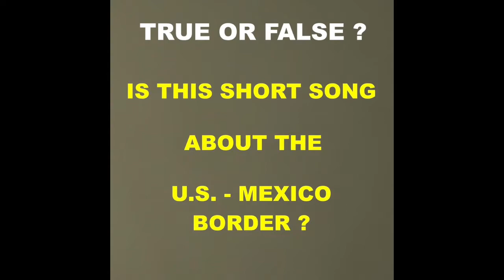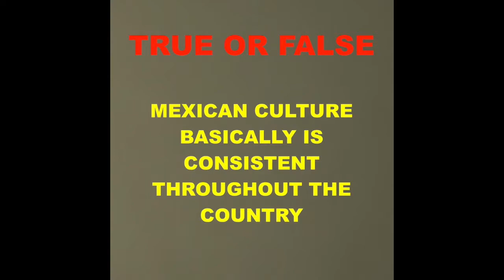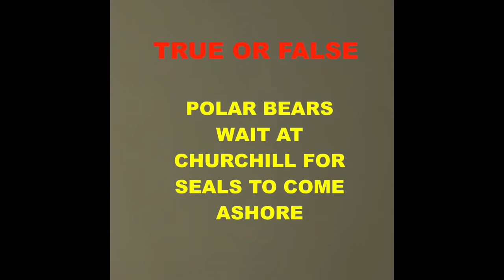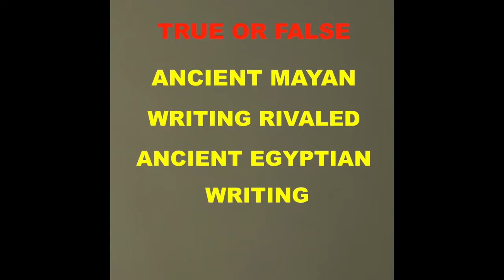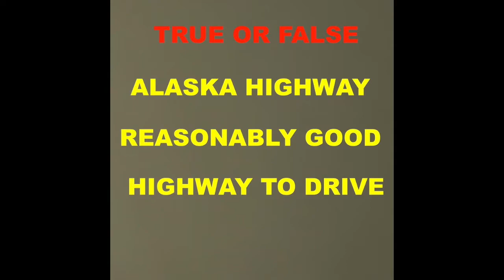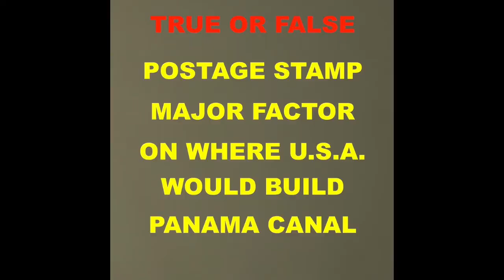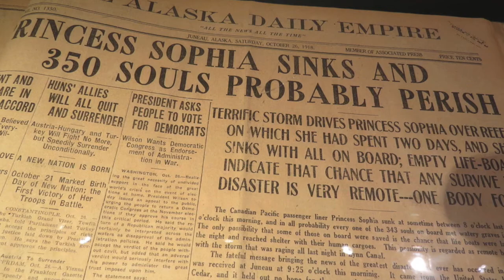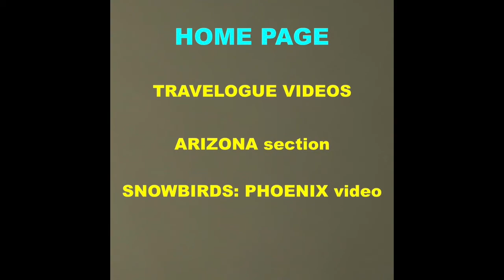Quiz 4: True False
Check & Learn. See excerpts from travelogues to check your answers.